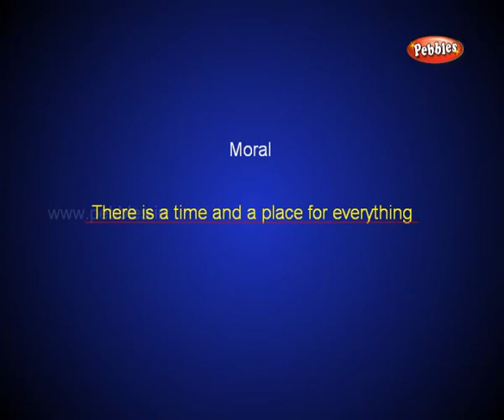The drummer - Panchatantra stories - English